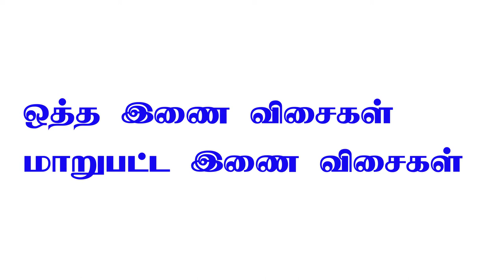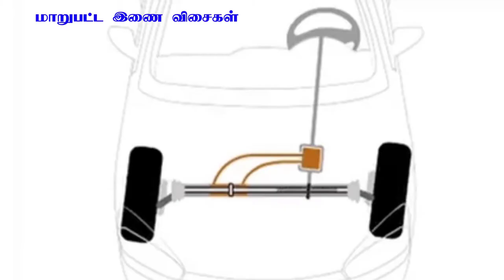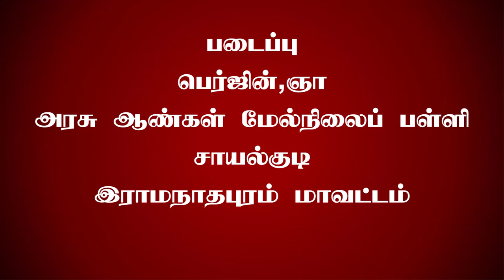1.4 .3 விசையின் வகைகள் (Types of force)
தமிழ்நாடு அரசு பாடநூலின் அடிப்படையில் 10 ஆம் வகுப்பு அறிவியல் பாடம் பயிலும் மாணவர்களுக்காக உருவாக்கப்பட்ட காணொளி. பாடம்-1, இயக்க விதிகள் – விசையின் வகைகள்